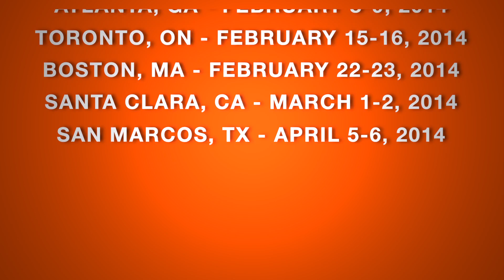Introducing your 2013-2014 Camp PULSE PARSIPPANY Faculty line-up!!!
Camp PULSE Parsippany, NJ Faculty line-up:
David Moore, Lane Napper, Nancy O'Meara and Special Guest Mollee Gray